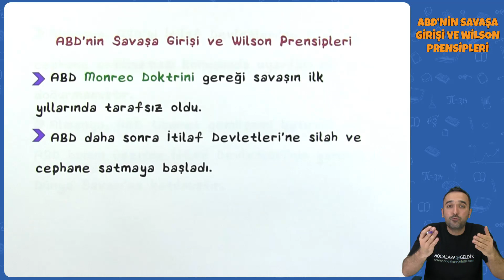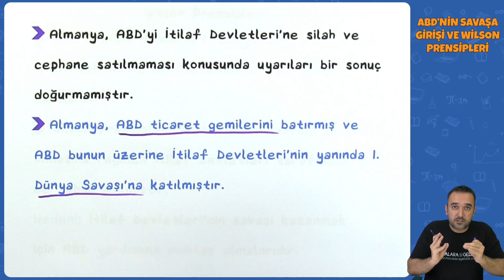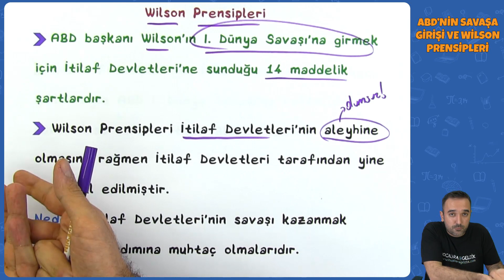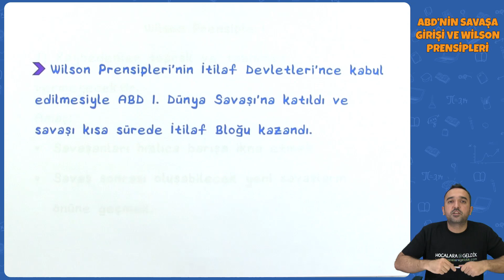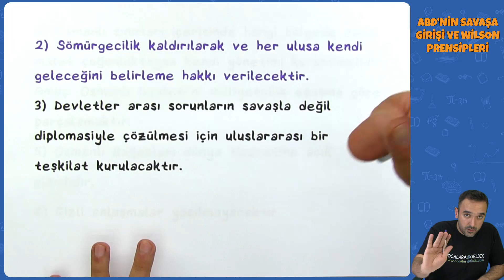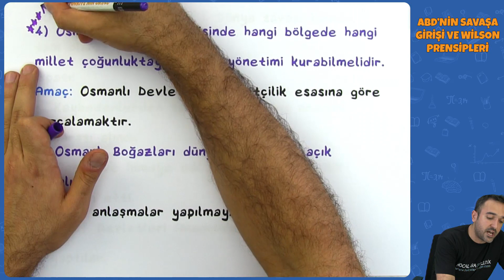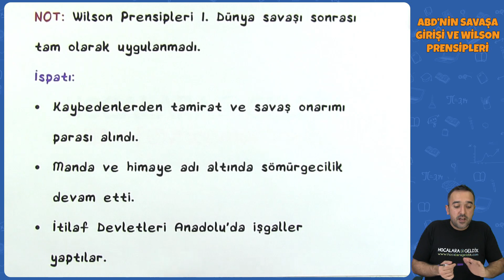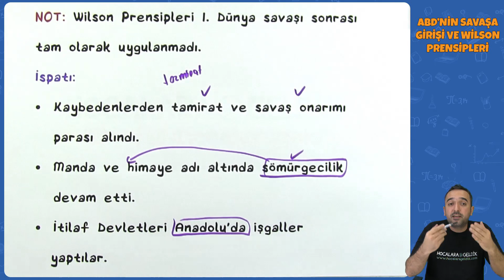TYT - AYT Tarih - ABD’nin Savaşa Girişi ve Wilson Prensipleri | TYT - AYT Tarih 2022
0:00 Videoda Neler Var?
0:18 ABD’nin Savaşa Girişi ve Wilson Prensipleri
3:38 Wilson Prensiplerinin Öne Sürülmesinin Nedeni
4:22 Wilson Prensipleri Nelerdir?
8:35 Wilson Prensiplerinin Tam Olarak Uygulanmamasının Nedenleri